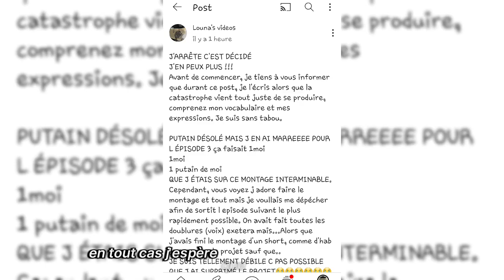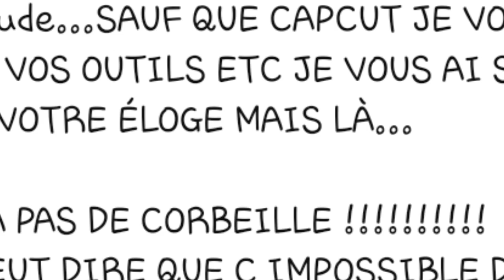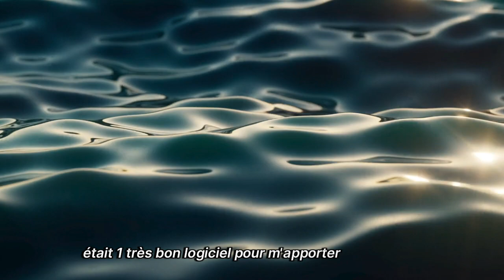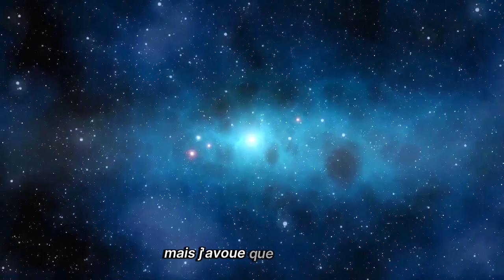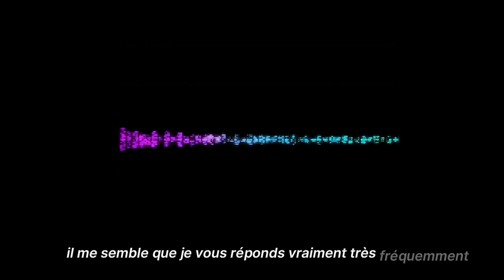INFOS SUR L'ÉPISODE 3||POURQUOI ÇA ARRIVE QU'A MOI//Problème de montage capcut projet supprimé